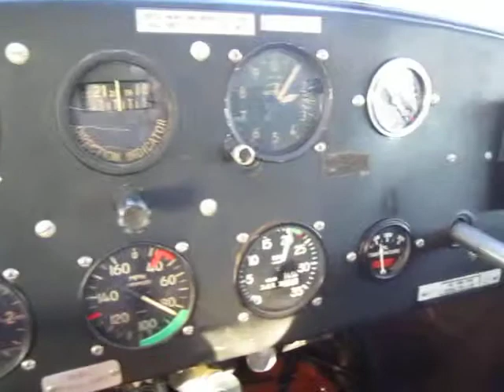FLYING N.W. OF FREEDOM OK,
PASTURES N.W. OF FREEDOM